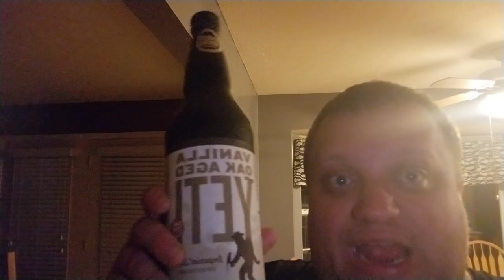Kyle Souder Beer Review #262 Great Divide Brewing Company Vanillia Oak Aged Yeti